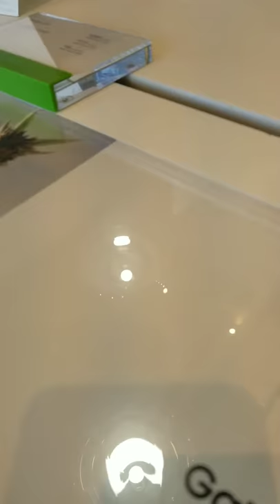You left your account logged in at the AT&T store loll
This kid is not smart